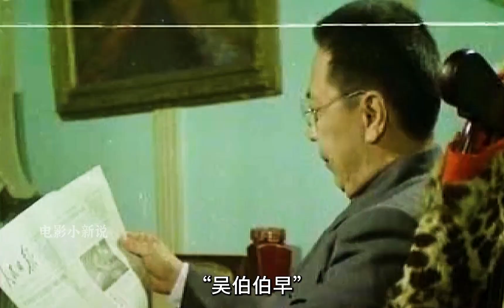國產冷門電影《假如我是真的》